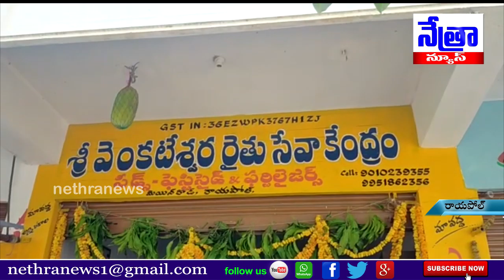సిద్దిపేట జిల్లా రాయపోల్ మండల కేంద్రంలో శ్రీ వెంకటేశ్వర రైతు సేవ కేంద్ర పర్టిలేజర్ షాప్ ప్రారంభo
|| Nethra News || సిద్దిపేట జిల్లా రాయపోల్ మండల కేంద్రం ।।